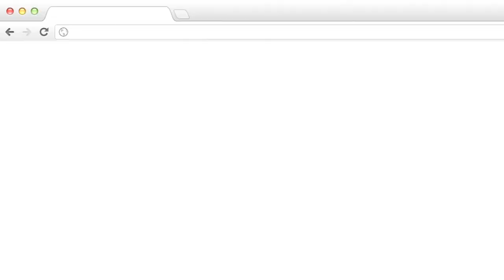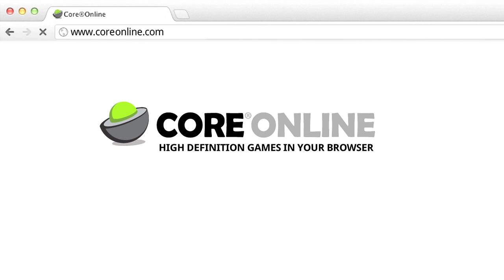Announcing COREONLINE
SQUARE ENIX HOLDINGS CO., LTD. today announced a new technology service for high definition games in the browser called COREONLINE. Developed by Hapti.co studio, a wholly owned Square Enix Group subsidiary, COREONLINE allows users to easily play popular, console quality games on the web.

"Square Enix is at the forefront of experimentation of new business and services models in the game industry," said Yoichi Wada, chief executive officer of Square Enix Holdings. "Through our COREONLINE technology service, users can access our content easily through the browser."

Games on COREONLINE are made available via a combination of Google and Square Enix's proprietary technology, which allows for support of Chrome, Firefox and Internet Explorer. COREONLINE is easy to use, allowing players to click on a level and start playing instantly, and giving them the ability to start from any part of the game they wish.

Aspects of the user experience such as saves and achievements are managed in the cloud, and can be accessed from the browser. In the future, COREONLINE services may be a feature of Square Enix's global online services.

Also launched today is a new business model for COREONLINE, enabling free content supported by video advertising, similar to television advertising. Users can elect to skip advertisements by purchasing levels and entire games.

Titles available at launch include HITMAN: BLOOD MONEY, from the famed HITMAN franchise, and MINI NINJAS. LARA CROFT AND THE GUARDIAN OF LIGHT, the award-winning title announced in collaboration with Google at their Google IO event in June 2012, will launch at COREONLINE in October. Also under development for COREONLINE is TOMB RAIDER: UNDERWORLD, from the famed TOMB RAIDER series, and GYROMANCER, the first title available on the service from Square Enix Japan. Further titles from Square Enix's worldwide lineup of content are intended to be made available within the next year.